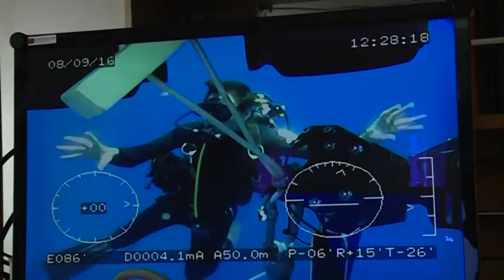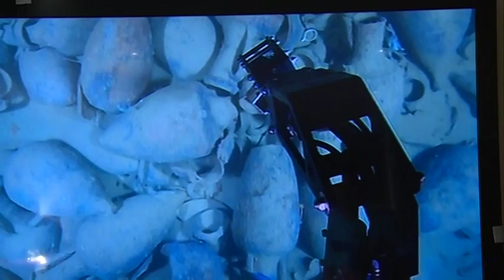Archéologie sous-marine : Chasse aux amphores au large du Cap Corse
La Corse recèle de trésors... Au large de l'île, des centaines d'épaves reposent au fond de la Méditerranée. Plus de 800 sont ainsi répertoriées autour de la Corse, selon le DRASSM, le département des recherches archéologiques subaquatiques et sous-marines installée à Marseille.